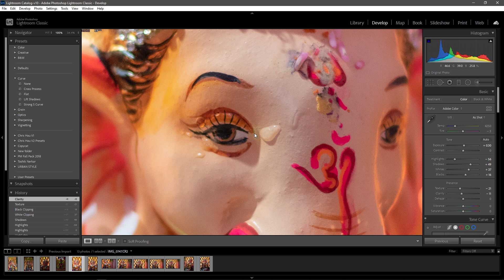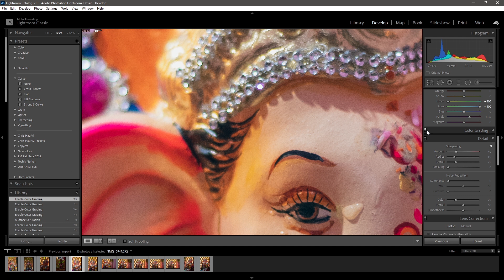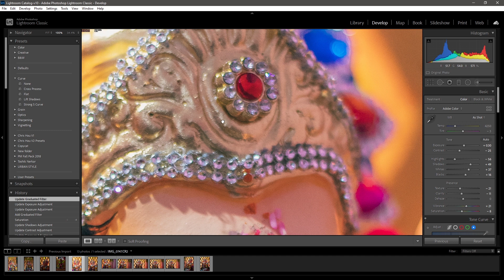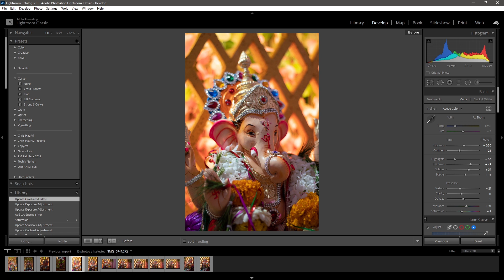Bappa Photo editing Montge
वक्रतुण्ड महाकाय
सूर्यकोटि समप्रभ
निर्विघ्नं कुरु मे देव
सर्वकार्येषु सर्वदा
सर्वकार्येषु सर्वदा

Photo setting:-
Shutter Speed- 1/125 sec
Aperture- f 2.8
ISO- 100
Focal Length- 50mm
* Canon 50mm f1.8 stm lens *
Editing Software-
Adobe Lightroom
             Adobe Lightroom (officially Adobe Photoshop Lightroom) is a creative image organization and image manipulation software developed by Adobe Inc. ... Its primary uses include importing/saving, viewing, organizing, tagging, editing, and sharing large numbers of digital images.

Adobe Photoshop
             Photoshop is Adobe's photo editing, image creation and graphic design software.

The software provides many image editing features for raster (pixel-based) images as well as vector graphics. It uses a layer-based editing system that enables image creation and altering with multiple overlays that support transparency.
Lightroom Information:-
              6 Tone Sliders in Lightroom
Exposure Slider – Adjust the overall exposure (or brightness) of the image using the Exposure slider since this slider affects the mid-tone values in the histogram.
Whites Slider – To recover highlights use the Whites slider.
Blacks Slider – To adjust the darkest shadow areas of the image use the Blacks slider.
Contrast Slider – Use to define the areas of lightness and darkness. Increasing the contrast can help bring out detail and add more crispness to a photo.
Shadows Slider – Adjust the darker mid-tones with the Shadows slider.
Highlights Slider – And lastly, to adjust the brighter mid-tone areas of the image use the Highlights slider.

On My way to Archive something in life.

I use canon with a Lightroom and Photoshop.

I am also learning the photography as well.